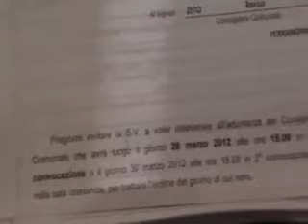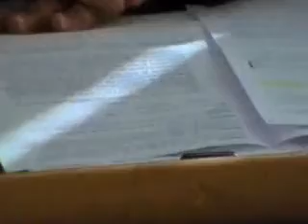Consiglio comunale Ferrandina 28 03 2012